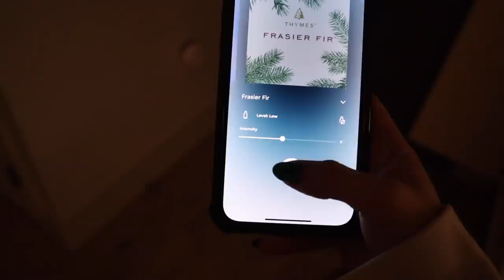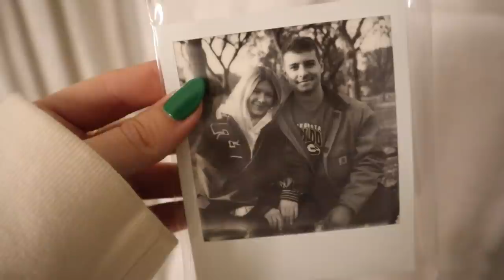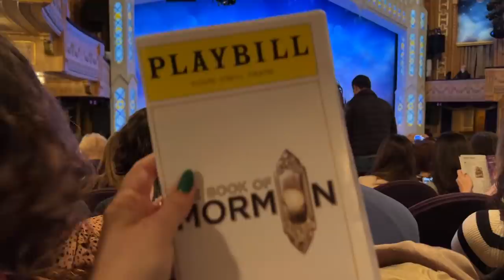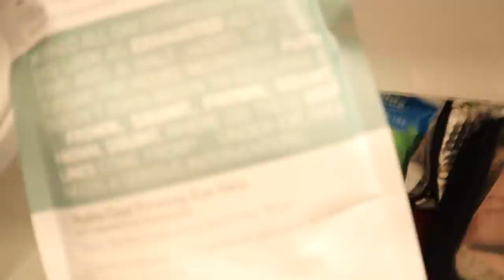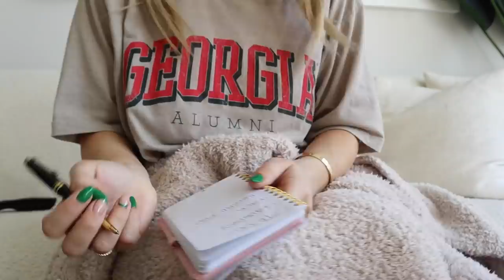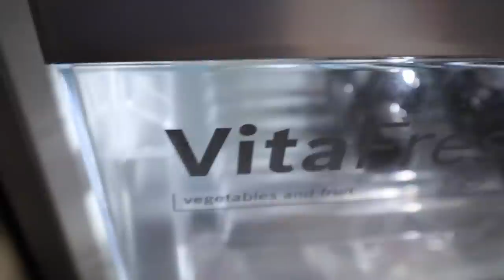weekend in my life in NYC: decorating my apt for christmas, solo sunday, hot girl walk, pack w me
A weekend in my life in NYC: Ryan and I decorate my apartment for Christmas, go to a broadway show, then I have a solo Sunday and do a hot girl walk around the Financial District, pack with me for Thanksgiving at home, and more! Links to everything below!